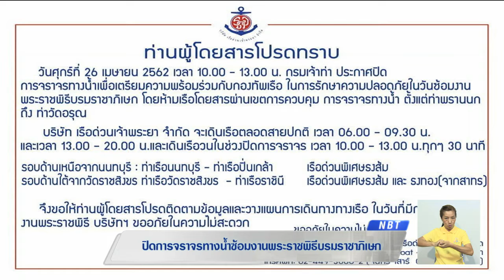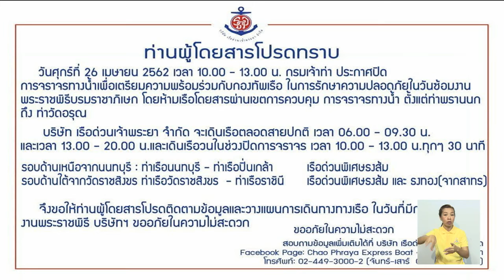ปรับภูมิทัศน์ประดับตกแต่งดอกไม้สีเหลือง เส้นทางเสด็จฯเลียบพระนคร ใกล้เสร็จสมบูรณ์